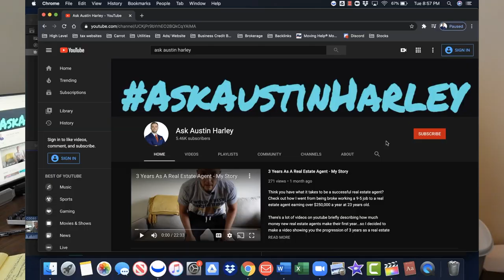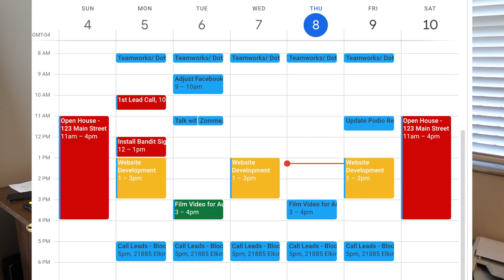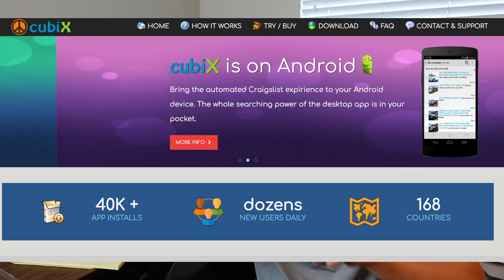Fastest Way To Make $100,000 As A New Real Estate Agent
If you're a new real estate agent and want to make real estate a career for you, this is a must watch.  Here's a step by step fast way to make over $100,000 as a new real estate agent your first year. (Scroll below for the FSBO/Expired Script)

#1 - Focus ONLY on money making activities such as the following:
Showing Homes
Listing Appointments

#2 - Money Making activities are produced from talking/meeting with motivated LEADS:
Incoming phone calls
Facebook Conversations from ads
Calls to leads
Open House Conversations

#3 - To focus on talking/meeting with motivated LEADS, you need to be able to generate leads:
Open Houses - Buyers
Craigslist - Sellers, Buyers, Renters
Bandit Signs - Sellers

You can lead generate in any way that works for you BUT keep in mind you want to find lead generation ideas that are SIMPLE to scale or duplicate for when you grow.

This is the formula to generating a fast amount of commission as a new real estate agent.

Take a look at how I consistently make over $250,000 a year from real estate commission

Expired/FSBO Script:
Hi, is this __________? Hi, __________. My name is __________. I'm a local real
estate agent... and I was calling about your house for sale... I guess you're
aware by now that the MLS is showing your home is "OFF" the market...

And I was wondering... when are you going to... interview agents again, for
the job of actually getting it SOLD... ( ) Excellent! / Really!
If your property had sold... where were you planning to go next? ( )
That's exciting!
What's taking you to __________? ( ) Good for you!
How soon did you want to be there? ( ) Wow!
So __________, and ides what stopped it from selling? ( ) Really!
How did you choose the last agent you had? ( ) That makes sense.
How did you feel about the job the agent did? ( ) That's good / Oh no!
So, what do you think it was missing, that kept it from actually selling? ( )
Ooh!
Now, it sounds like... you do still want to sell your property, right? (Yes)
Great!
If you could get it sold for top dollar... in the next 30 days, and get
__________ [their motivation]... that is something you would still be excited
about... yes? (Yes) Perfect!
And, if I could help you make it happen... that would be okay with you?
(Yes) Excellent!
When would be the best time for us to... get together, and take a look at
how we can make that happen? How about Wednesday at 4:15, or would
Thursday at 4:15 be better?

Motivation Questions:
Are you planning on making a move in
the next 3-6 months?
If you were to move, would you be
staying in the area or moving out of the area?
And when do you think that might be? (if you
didn't get a clear answer from
bullet 1)
Would you prefer to buy before listing
your home, or do you want to sell first?
If longer term prospect, try and find out what
would make them move sooner.
If there is a challenge, let them know we will
keep in touch and follow up in the future.